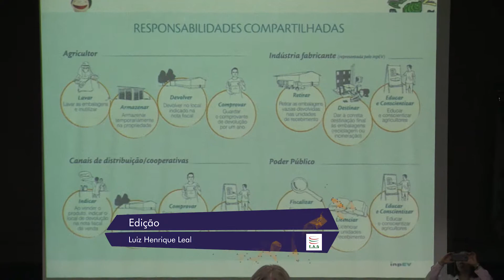ACADÊMICOS DE AGRONOMIA PARTICIPAM DE PALESTRA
Cuidados com o meio ambiente também são responsabilidade dos agrônomos, e esse foi o tema da conversa com a palestrante Patrícia.